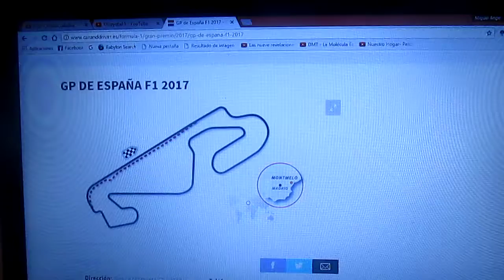Previa GP de España 2017 de F1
Una breve previa de la 5° fecha de la Temporada 2017 de la F1 que será el GP de España y que se correrá en el Circuit de Catalunya en Barcelona